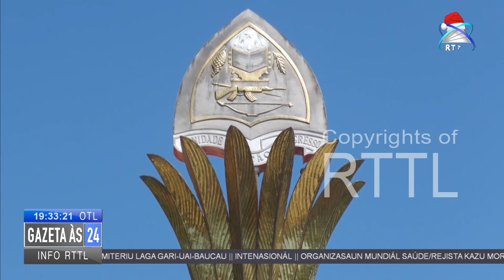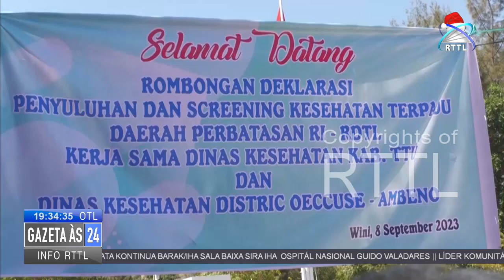Servisu saúde RAEOA hakarak implementa screaning test tanba infetada HIV/SIDA sa’e ba 56